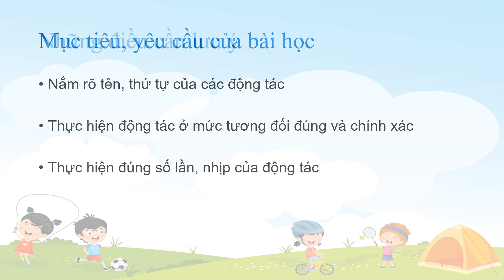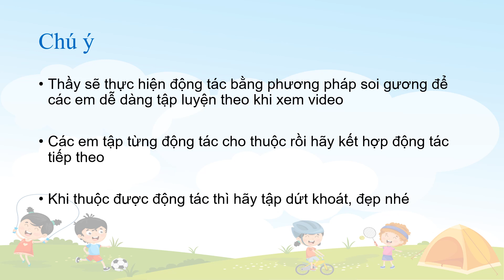T9 10 K1 GDTC Bài Động tác Chân và Động tác Vặn mình và Động tác Bụng